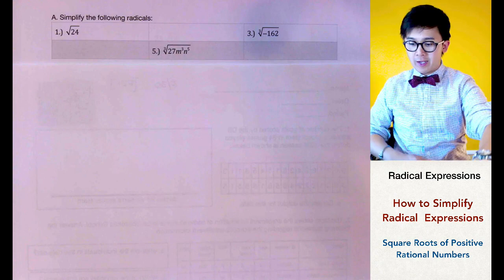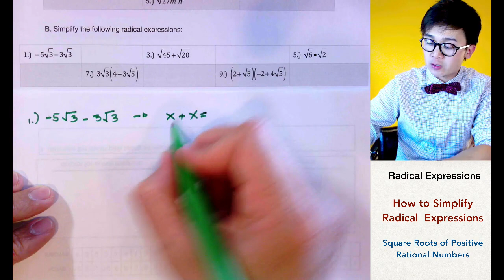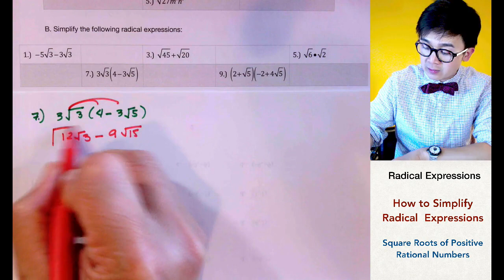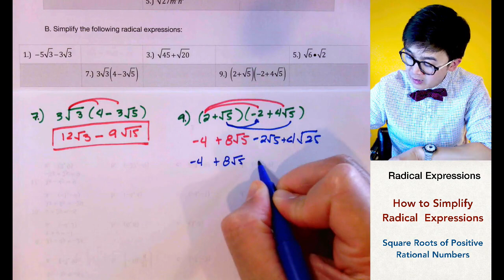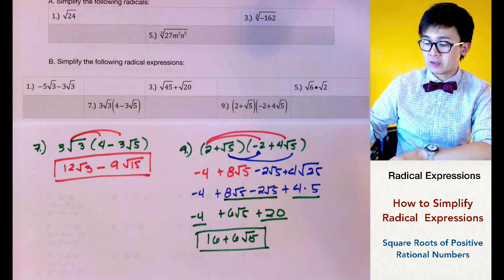SIMPLIFYING Radical Expressions AND Square Roots | ALGEBRA| PAANO?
Ang lesson na ito ay nagpapakita kung paano mag simplify ng mga radical expressions at mag solve ng mga square roots ng non perfect squares na mga numbers. Kailangan na alam nyo na ang inyong multiplication table para mas mapadali ang pag intindi ng pag simplify ng mga square roots at radicals

CORRECTION:
3:20 n^2 yung nasa loob ng radical.